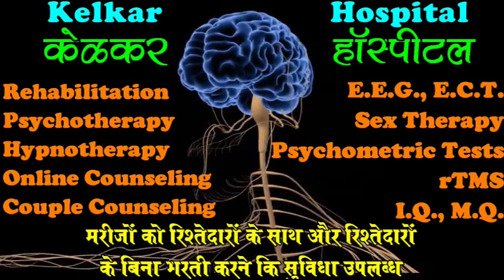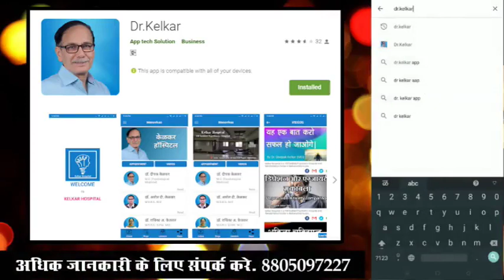Agitated Depression - By Dr. Deepak Kelkar (MD) Psychiatrist Hypnotherapist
• Psychiatrist
• Hypnotherapist
• Psychotherapist,
• De-addiction Specialist
• Sexologist

     3 )Kelkar Hospital Channel